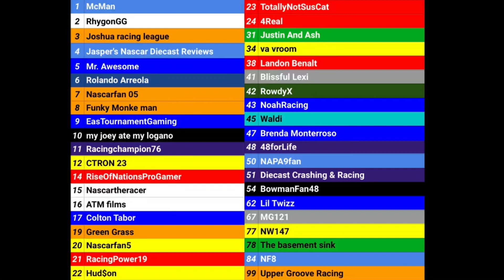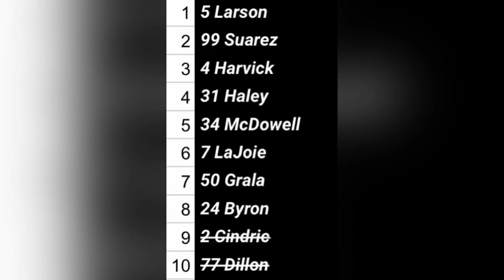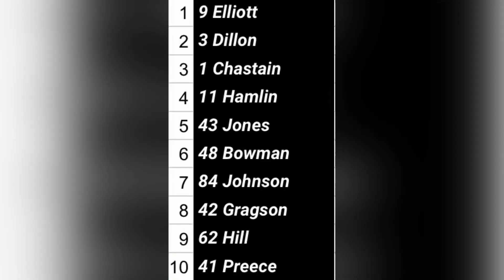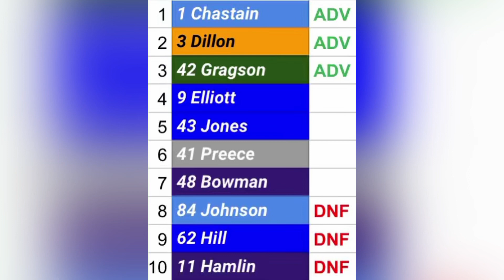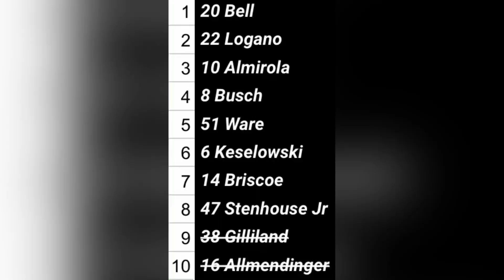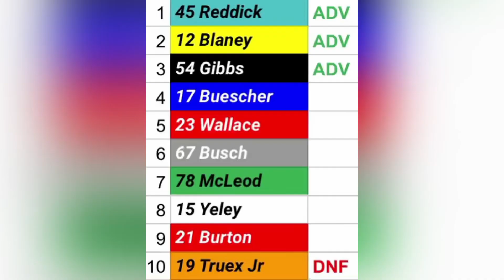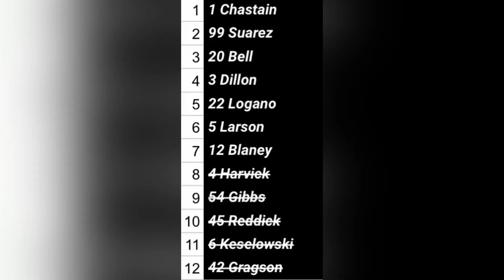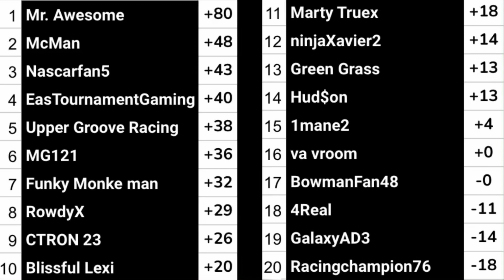Ramp Racing S8 R5 Atlanta